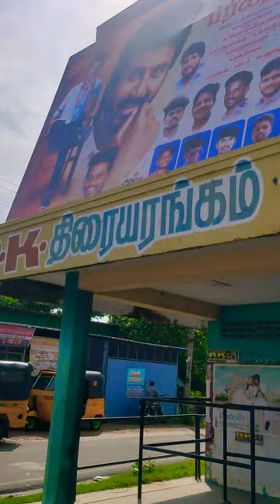✨🎥Prince Movie Sothanaigal😐